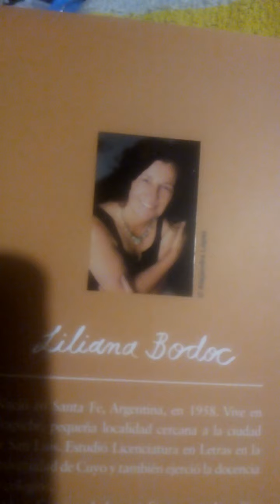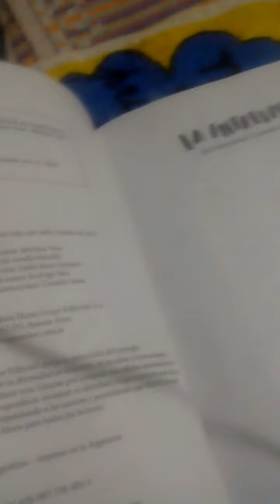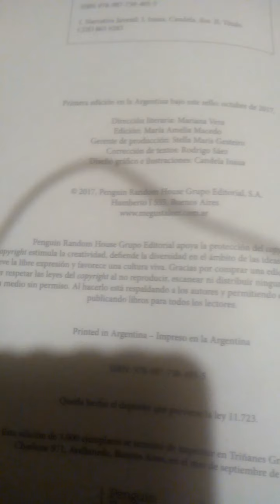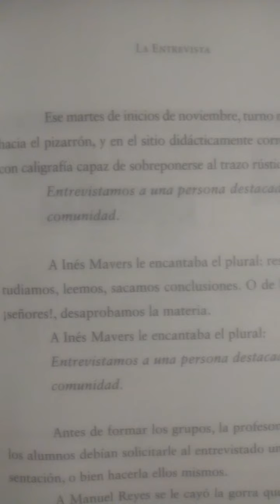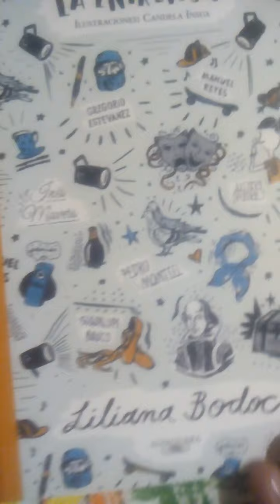La entrevista. Liliana Bodoc.